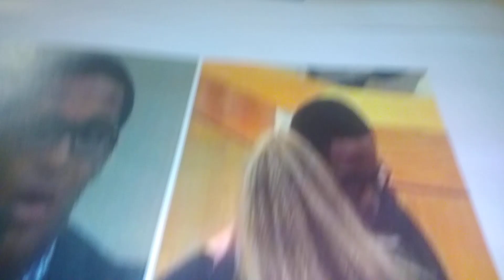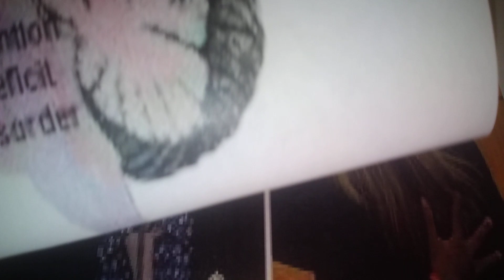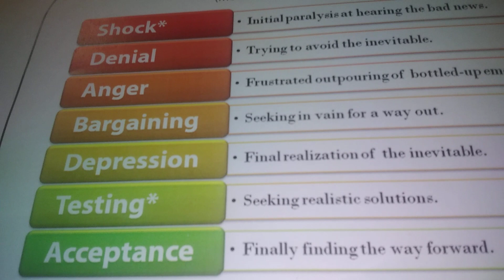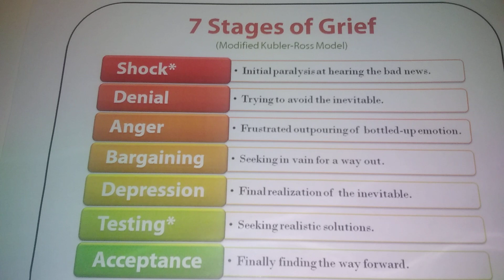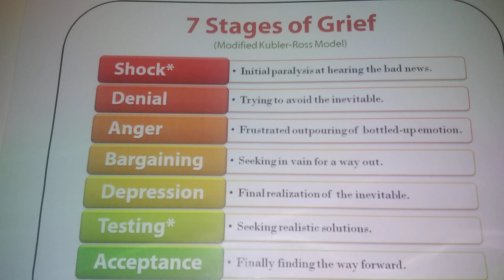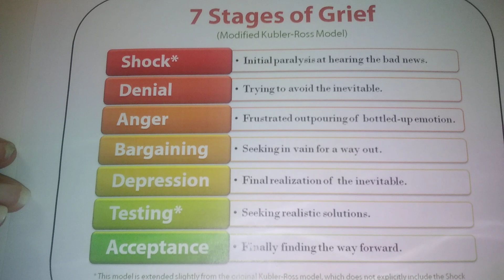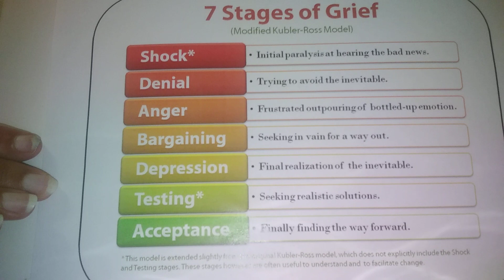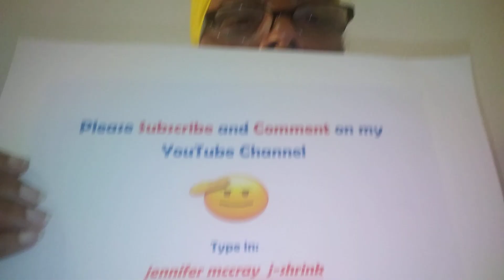Part 2 -- The Psychologically Unhealthy Stages in which the Jean Family Grieves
This video explains how the Botham Jean family displayed unhealthy ways they treat their White female offender in psychologically harmful behaviors and attitudes in which they expressed their grief.